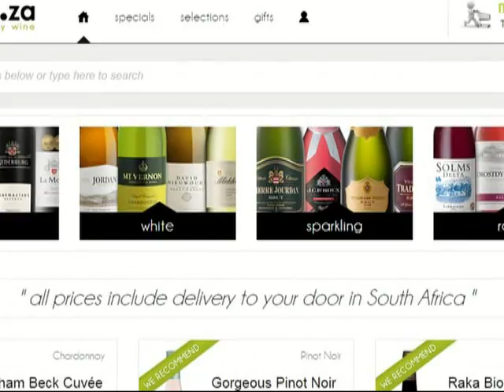Wine.co.za Business Promo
is the content hub of electronically stored information on lip-smacking South African wines & its winelands.